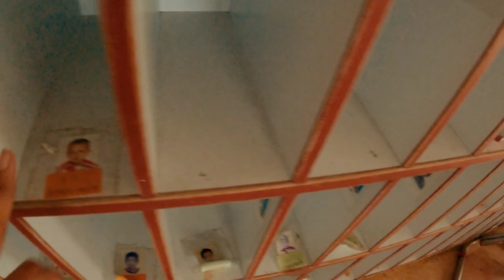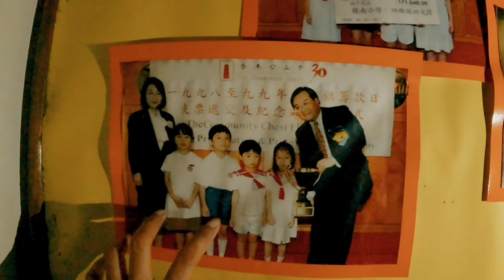Abandoned SCHOOL-Creepy DOLLS everywhere ❤🌴 HONGKONG 🌴❤ Vlog #58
Today we explored an Eerie abandoned kindergarten in Hong Kong.
There were stacks of student documents and personal items including lots of photos and even names in the cubbyholes. The kindergarten was closed in 2002.
Now it remains in disrepair, rotting as time goes by.

Add/follow my official account